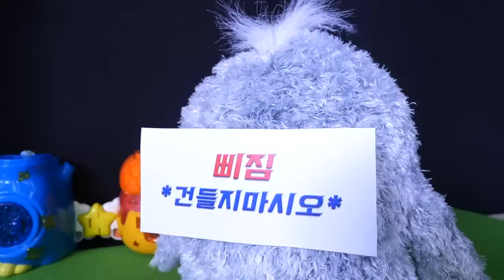테이머 챔피언십에 공룡이 떴다! ★공룡메카드와 함께하는 터닝메카드 테이머 챔피언십!★ [꿀잼각]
외로운 펭토킹이 크리스마스 이브를 따뜻하게 보내는 법!

공룡메카드가 터닝메카드 테이머 챔피언 십에 떴다?!
참가만 해도 윙라이온을 받을 수 있는 절호의 기회!!!

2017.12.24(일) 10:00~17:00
코엑스 1층 B홀 에서 열려요!